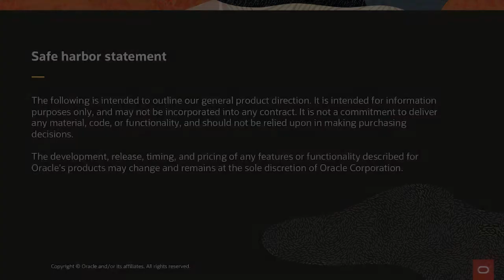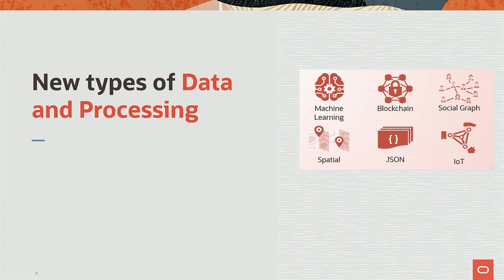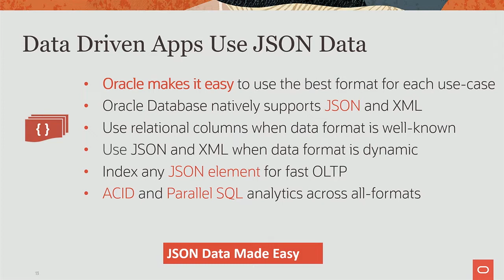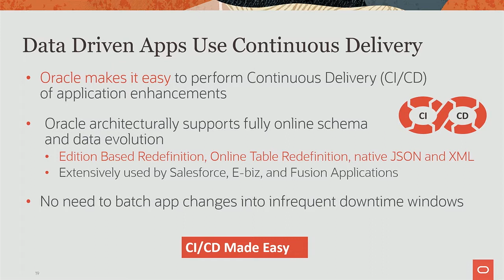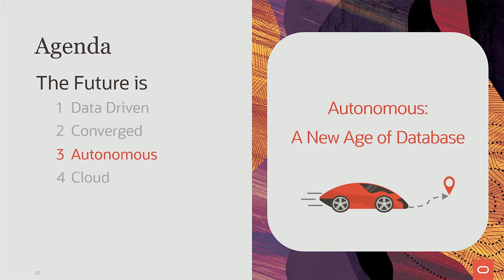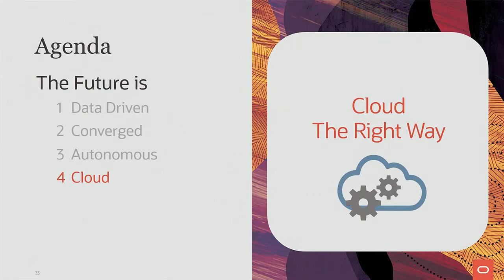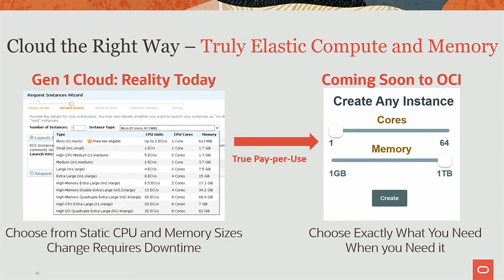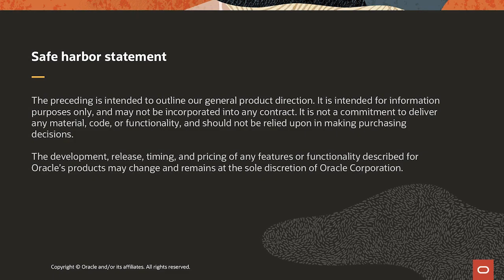Juan Loaiza at Oracle OpenWorld Europe: London 2020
Explore how machine learning and automation are powering the world's only autonomous cloud and how Oracle's relentless focus on enabling customer innovation spans a complete portfolio of products, services, and differentiated capabilities.

Watch Oracle EVP Systems Technology, Exadata, Juan Loaiza share more in his keynote at Oracle OpenWorld Europe: London 2020.